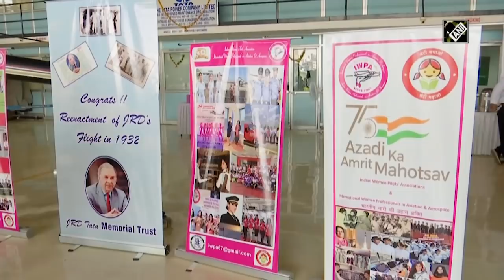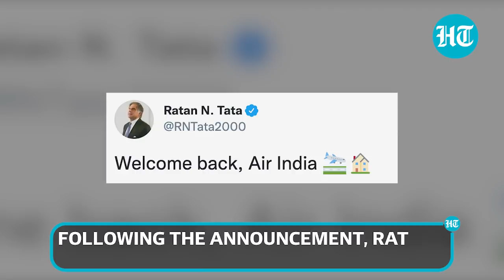Watch: India's 1st commercial flight by JRD Tata re-enacted by Tata group after Air India bid win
Tata Power along with JRD Tata Memorial Trust and India Women Pilot Association on Friday re-enacted the memories of India's first commercial flight flown by Bharat Ratna JRD Tata. Aarohi Pandit, the world's first woman pilot to cross the Atlantic Ocean and Pacific Ocean solo in a Light-Sport Aircraft (LSA) re-enacted the memorable moment of 1932. It was a difficult flight. During the flight, I did not use any GPS or autopilot keeping below 5,000 feet above sea level at all times. As JRD during the first flight brought mails from Karachi, I too brought a letter from women of Kutch with the blessing and loves in it," said Aarohi Pandit.